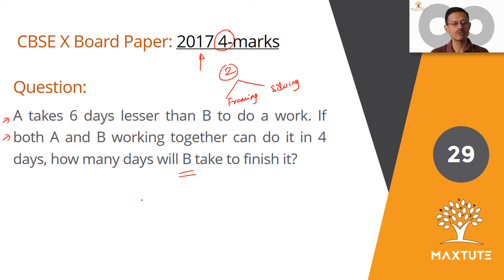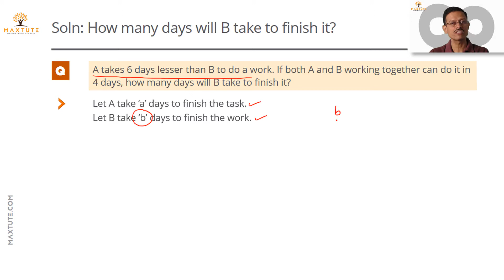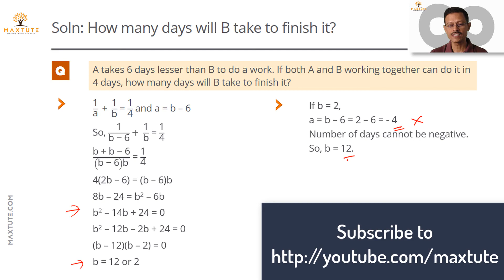CBSE 10th Maths Board Paper 2017 Solution | 4-Mark Question #29 | Quadratic Equations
Video solution to 4 mark question that appeared in CBSE 10th standard board exam math paper in 2017. All India set 3, Q29.

Topic: Quadratic Equations
Concept: Work time question

Question:
A takes 6 days lesser than B to do a work. If both A and B working together can do it in 4 days, how many days will B take to finish it?

Sign up for free online math tuition for CBSE 8th, 9th, and 10th standard @

Detailed explanation and video solution to past year CBSE 10th standard maths board exam questions @